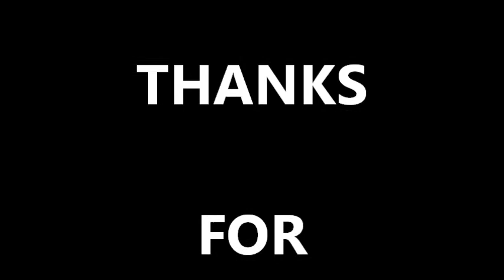Honky Tonk Woman - DarkHorse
The Roadhouse, Penicuik.
Apologies for the distorted sound & tight camera angle but the camcorder was too close to the action!
You get the idea though.